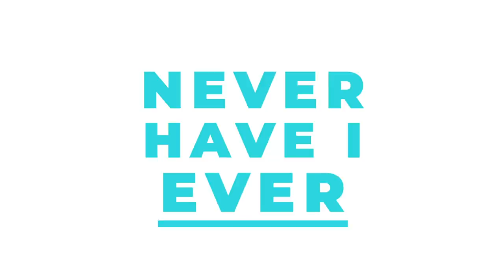Hero Fiennes Tiffin's Dating Life, Exes, and More! | Hollywire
Hero Fiennes Tiffin chats with Hollywire’s Gabi Conti about After We Collided, his relationship with Josephine Langford AND plays never have I ever.

🔺 This may not be the addison rae and bryce hall cute moments nor is it a addison rae and charli damelio fight video, but it's good, we promise :-)
🔺Miley Cyrus kisses who? If stories like the weekend hills entices you, or maybe topics like selena gomez ice-cream intrigues you, then this is another story you CAN'T miss